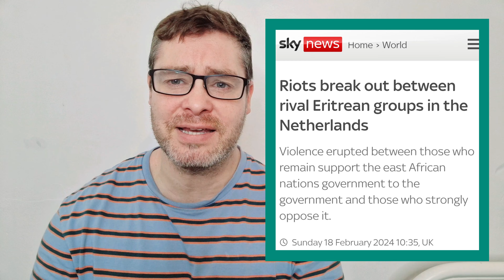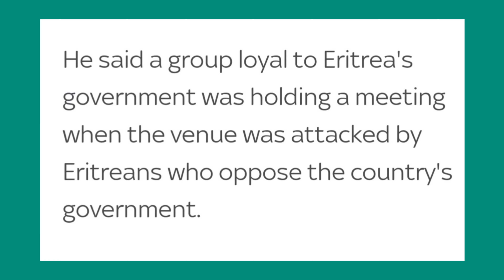People of Eritrea smashing up another European city!